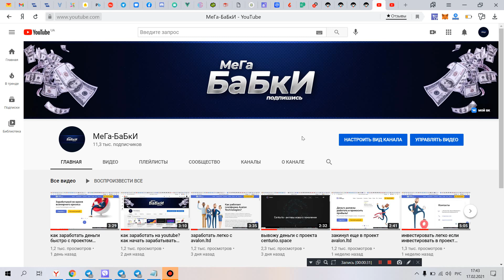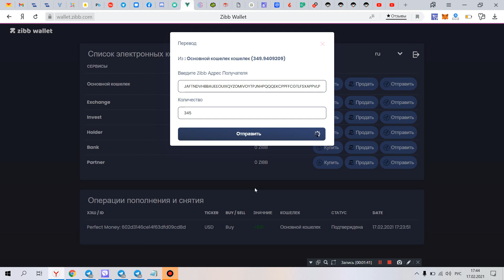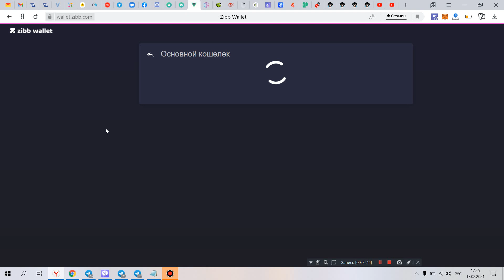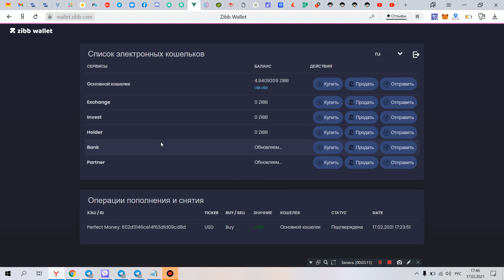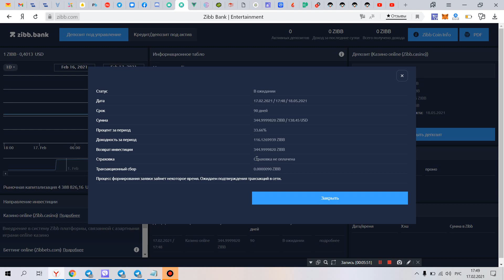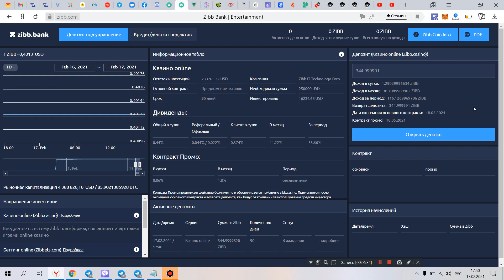заработать может каждый с проектом zibb.com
проект скам не  инвестировать  блочат  инвесторов  без  причины